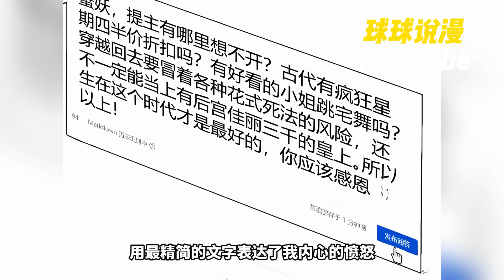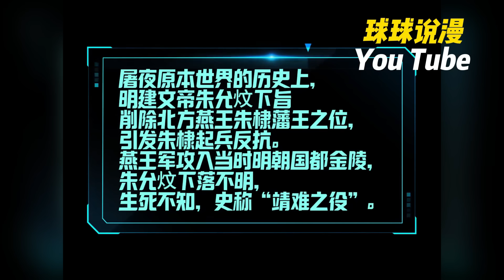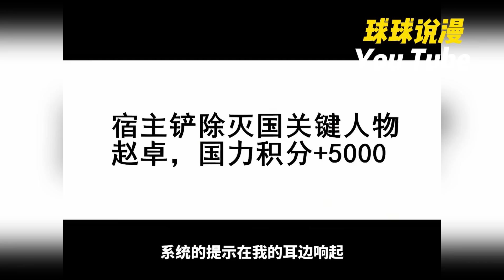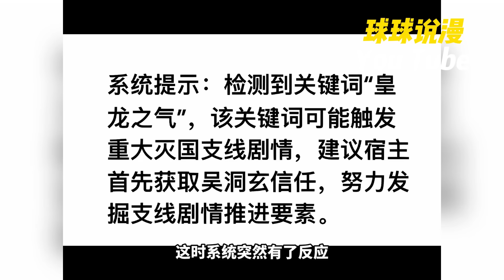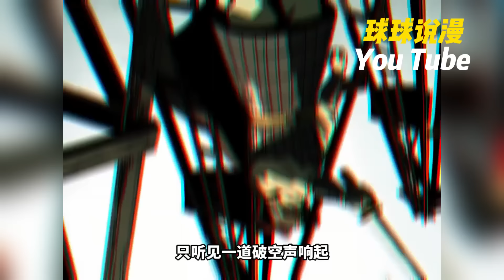穿越到古代的屠夜一心就想作死滅國從而回到現代，卻陰差陽錯因【昏】得福，一步步將原本即將覆滅的大乾推上了第一帝國的道路……《一不小心，名垂千史》1~50合集#nmzl